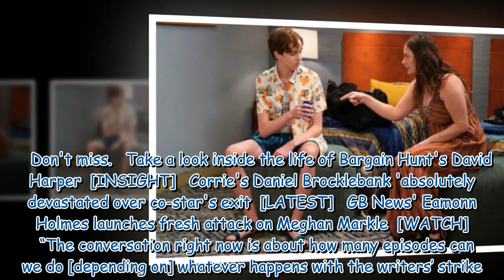The Conners cancellation fears erupt as producer addresses future